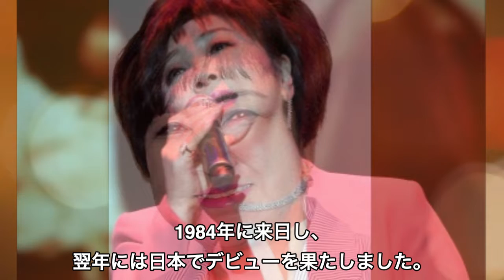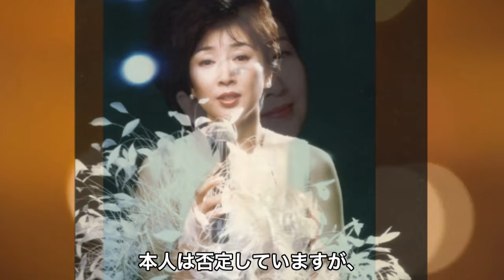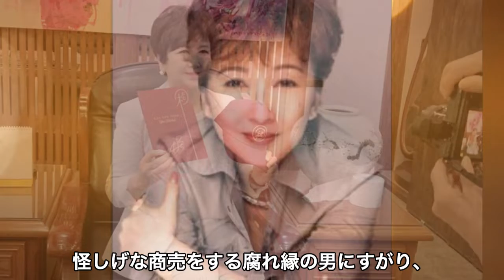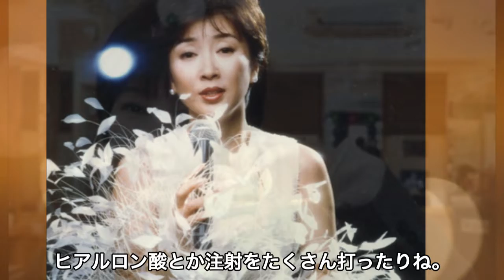桂銀淑の現在に驚きを隠せない。「花のように鳥のように」「すずめの涙」で大ヒットした韓国人歌手は逮捕・強制退去させられていた？さらに●●事件が原因で現在も入国拒否。その人生に迫る。